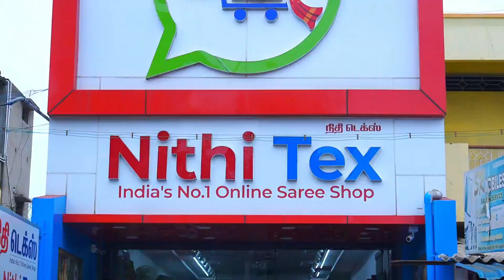Elampillai Sarees | Elampillai Silk Saree | Wholesale Price | Manufacturer Price | Nithi Tex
Booking & Availabilty Checking Please follow below What's app No:

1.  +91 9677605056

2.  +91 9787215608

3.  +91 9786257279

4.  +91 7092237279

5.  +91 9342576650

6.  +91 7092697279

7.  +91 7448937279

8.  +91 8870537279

SHOP ADDRESS :